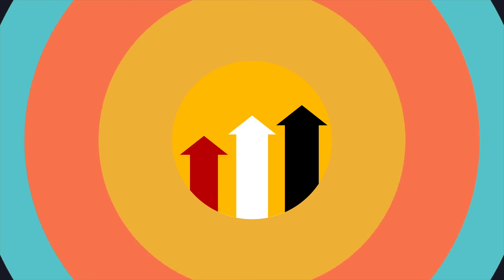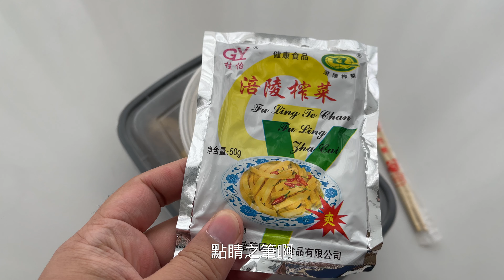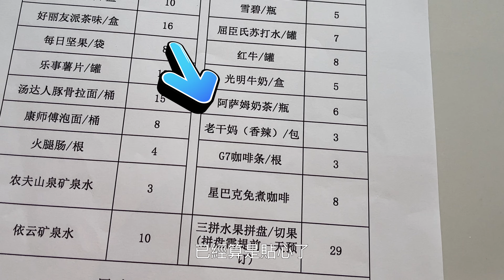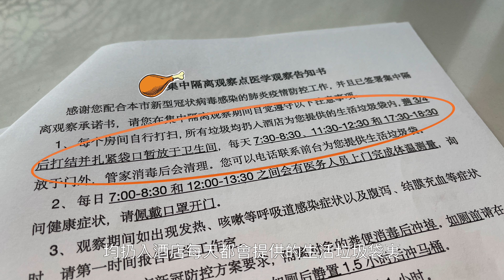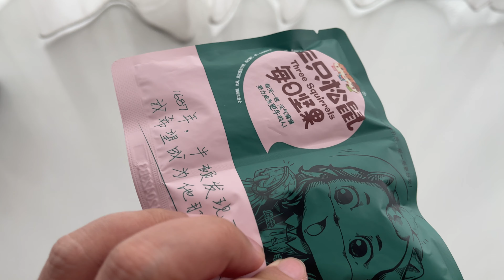上海酒店隔離第04番之一日三餐！ | 酒店餐飲好吃麼 | 能否點賣外 | 乾濕垃圾如何處理 | EP04